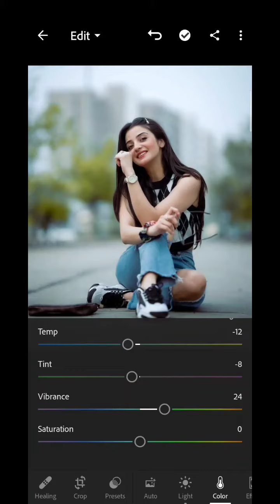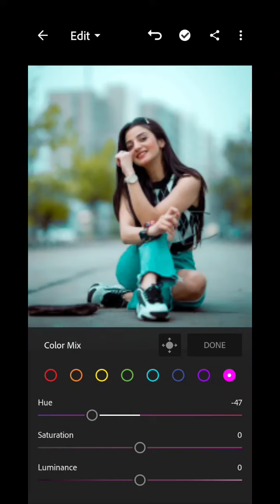Lightroom blue ton editing | Lightroom photo editing | Girl photo editing @nsbpictures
Lightroom blue ton editing | Lightroom photo editing | Girl photo editing | Crazy editing